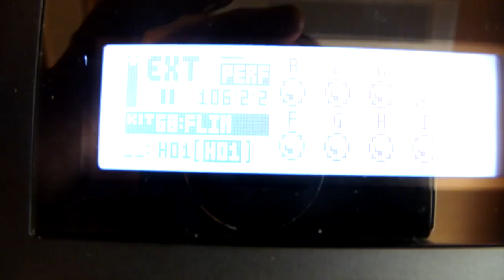FLIM (Analog four in poly mode)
Just a quick example of the new poly mode on the analog four. A4 is playing the synths and OT is playing the drums.